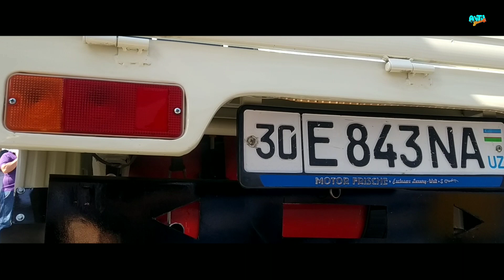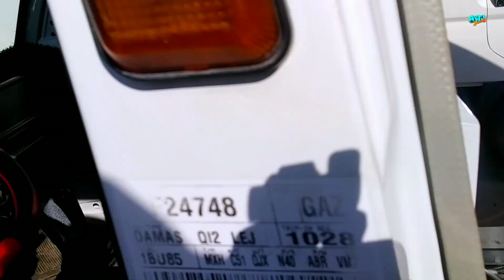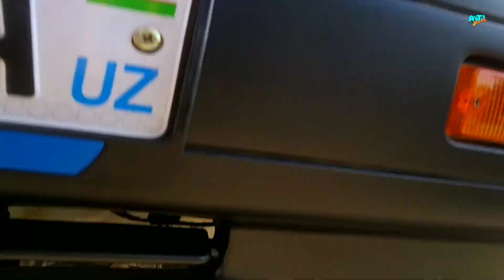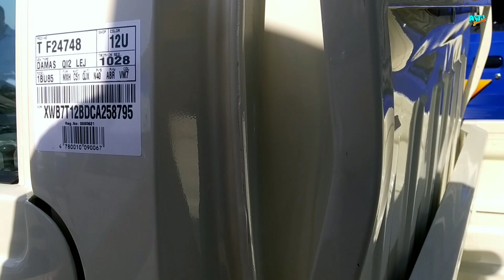ЛАБОНИ ХАМ САМОСВАЛ ҚИЛИШИБДИ!😲 УСТА ЭКАН ЭГАСИ! КОРЕЙСКИ ЛАБОЛАР ЗЎРЛАРИ ВА ДАМАС ЛАБО ИДЕАЛЛАРИ!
Assalomu Alaykum Do`stlar AVTO SHahar kanaliga xush kelibsiz! Bu videoda sizlar bilan Namangan mashina bozorida pul topar labo, koreyski labo, damas labo va mashina narxlarini bilib olishingiz mumkin, sizlarga yoqsa kerak degan umiddaman. Video yoqsa like yoki dizlike bosishingiz mumkin keling chestno bolsin :) Va kanalga obuna bo`lishni unutmang do`stim! Ketkazgan vaqtingizga rozi bo`ling. Odnoklassniki ВКонтакте Instagram Facebook moshina_bozor mashina_narxlari uzavto avto_bozor лабо @Avto Shahar ​